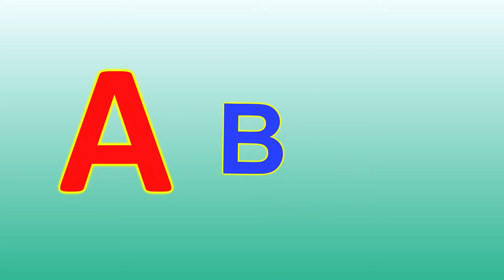YOU CAN BE A BIG KID TOO - Growing up Song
Growing up and learning responsibilities is important for little ones. Responsibilities like helping mom, making your bed, putting your clothes away and getting to bed on time. Shoe and Cracker listen as Callie sings about what it means to be a big kid.